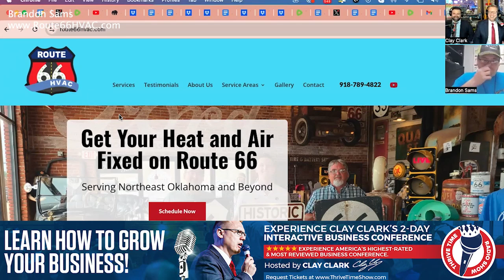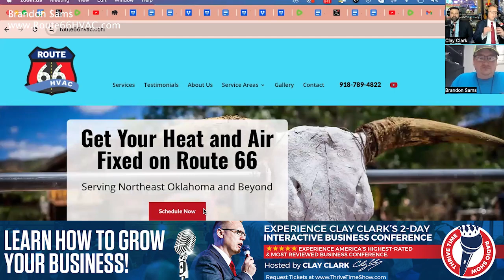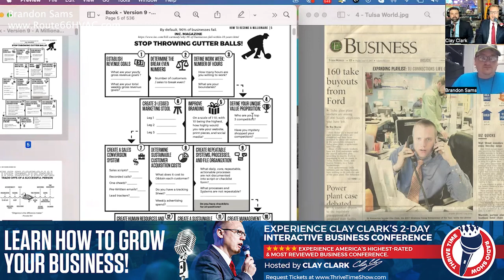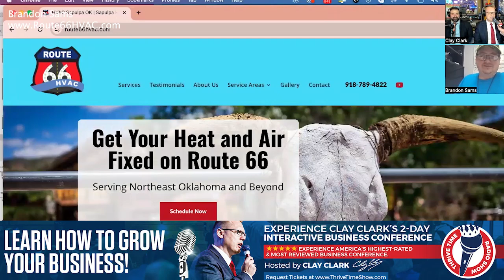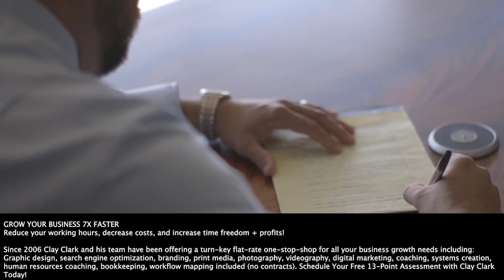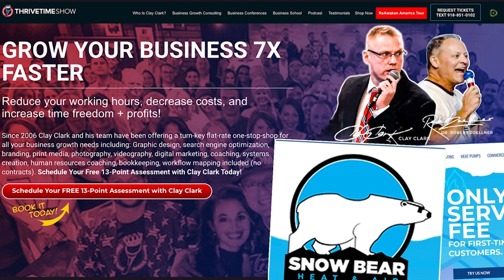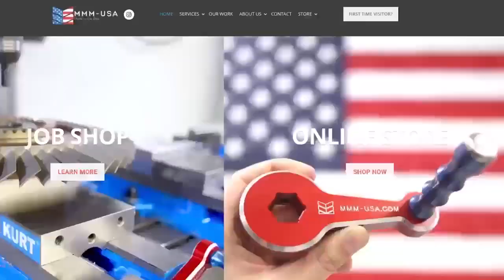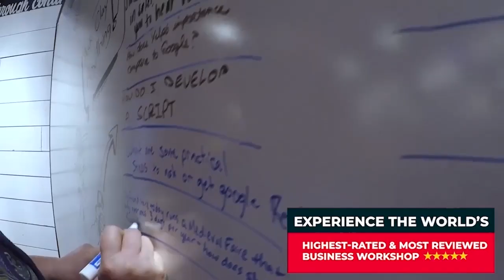Clay Clark Client Case Studies | “We're Getting So Many Leads! I Need More Phones!"